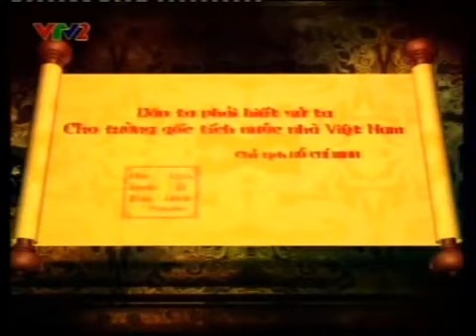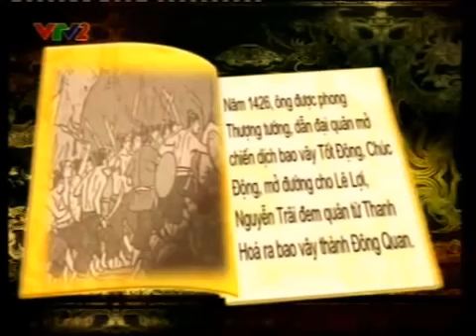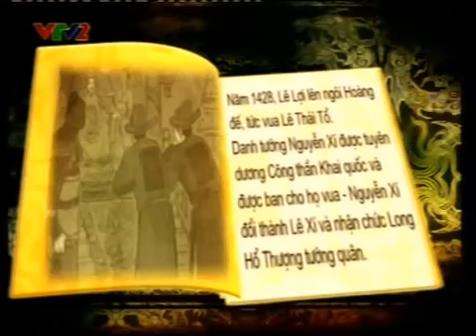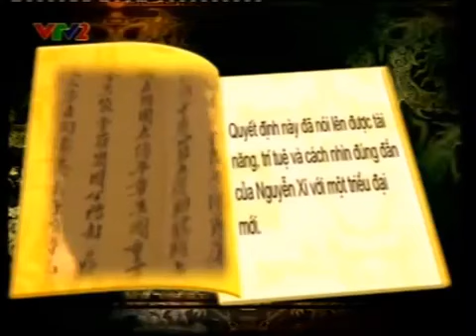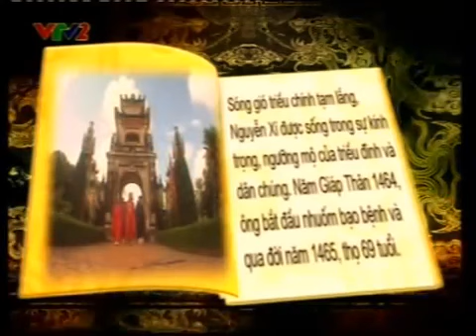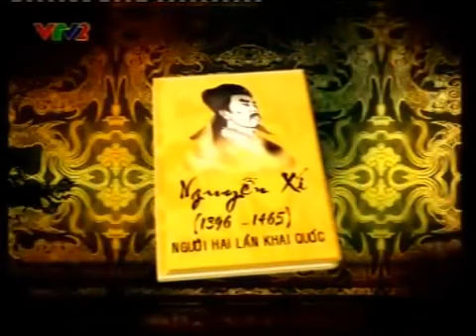Doanh Nhân Lịch Sử - Nguyễn Xí - Nguồn VTV2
Kênh lập ra với mục đích lưu giữ những video của Dòng Họ Nguyễn Đình, tổng hợp các video của con cháu, các Chi các Phái.. để đời sau có dữ liệu để nhớ về cội nguồn.
* Tất nhiên nhiều Video sẽ không tìm được chủ sở hữu bản quyền để xin phép vậy nên nếu lỡ đăng tải lên mà chủ sở hữu không đồng ý vui lòng liên hệ lại để ban quản trị gỡ video xuống,
*  Mọi chi tiết về Bản Quyền và Hợp Tác vui lòng gửi về
* Cảm ơn đã hỗ trợ và hợp tác cùng HC Media Network
▬▬▬▬▬▬▬▬▬▬ஜ۩۞۩ஜ▬▬▬▬▬▬▬▬▬▬
▬▬▬▬▬▬▬▬▬▬ஜ۩۞۩ஜ▬▬▬▬▬▬▬▬▬▬
▬▬▬▬▬▬▬▬▬▬ஜ۩۞۩ஜ▬▬▬▬▬▬▬▬▬▬
Copyright HC Media